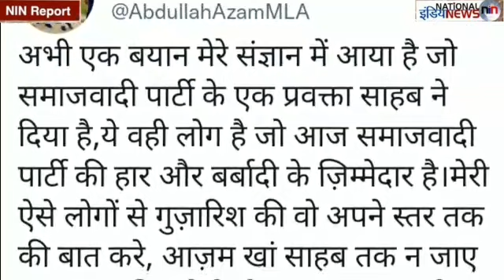अब्दुल्लाह आज़म के ट्वीट से सपा में घमासान!